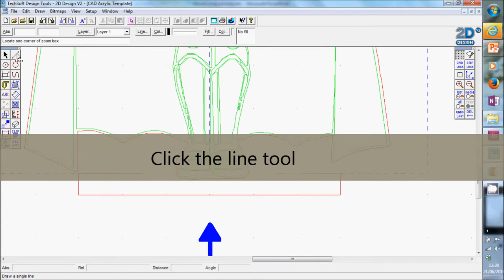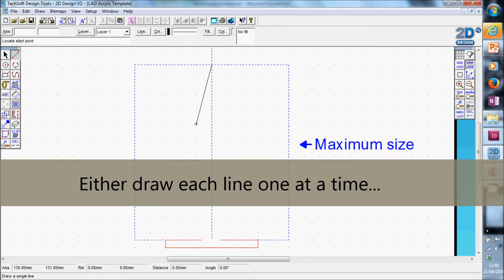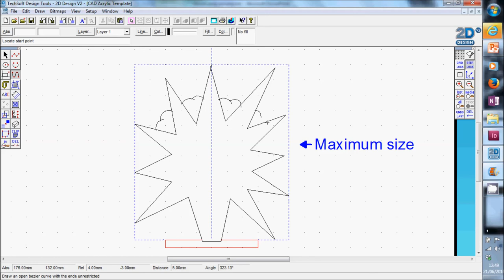2D Design - How to draw straight and curved lines (Mood Light Project)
2D Design - How to draw straight and curved lines (Mood Light Project)